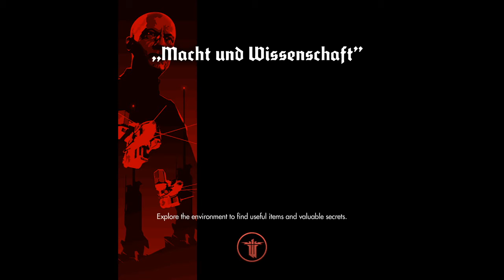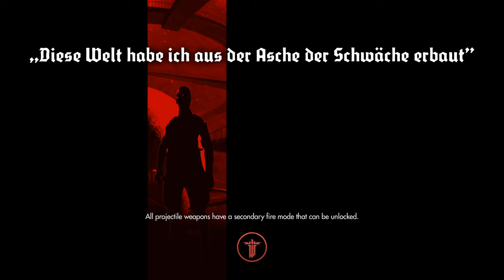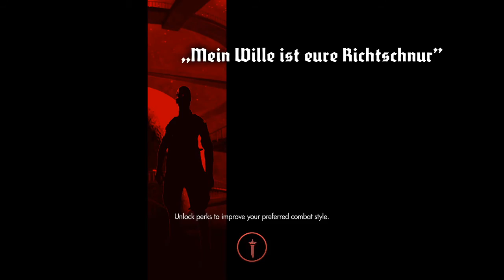Streamed Playthrough of Wolfenstein: The New Order - Part 4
Originally streamed on June 10, 2020 on my Twitch channel.